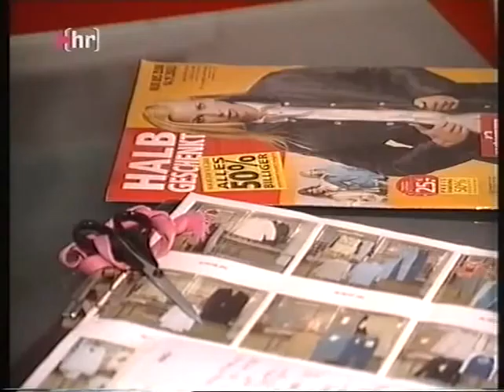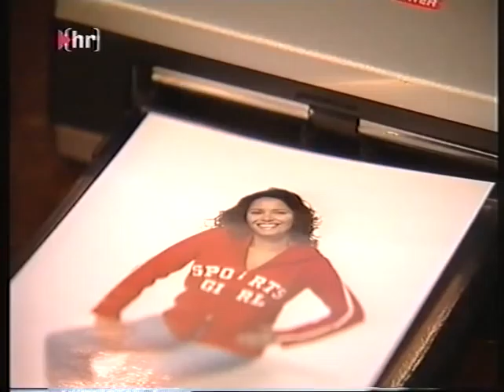fashion photographer pete ruppert on tv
documentary of fashion shoot of pete ruppert
studio frankfurt
glory2theLORDjesus